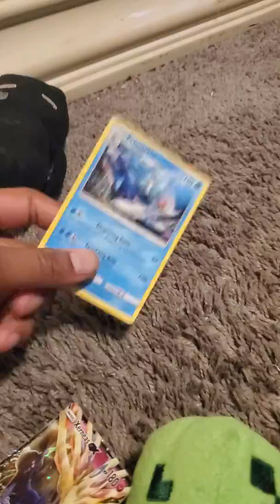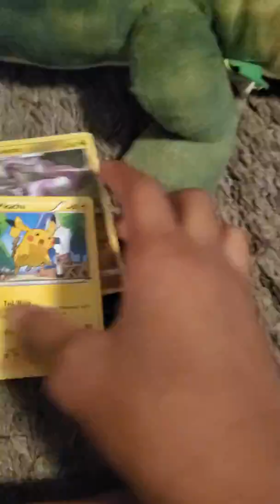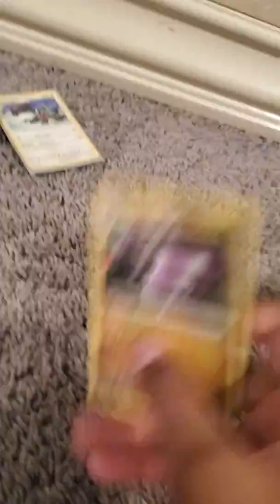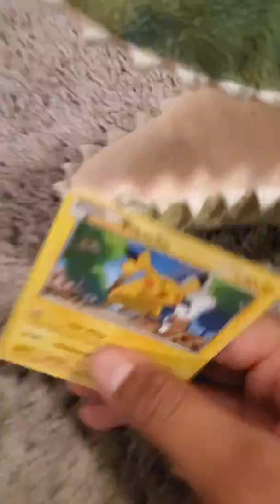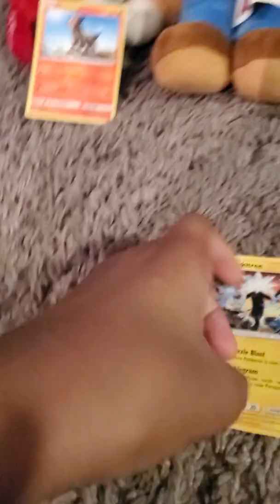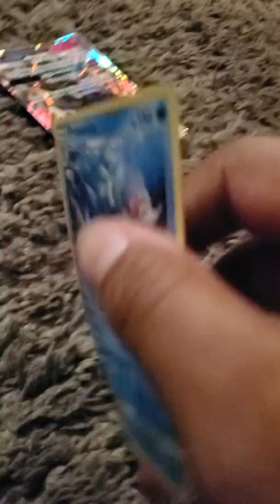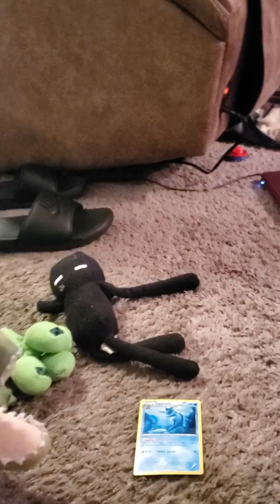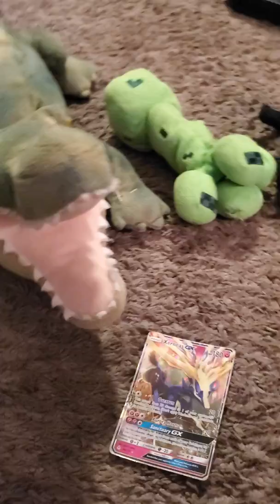Pokemon plush ep 6 team rocket